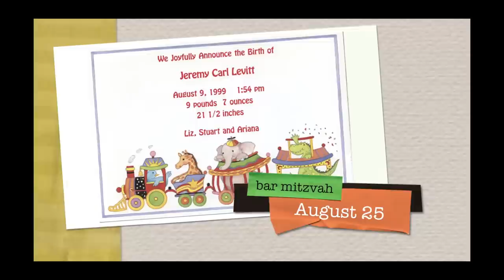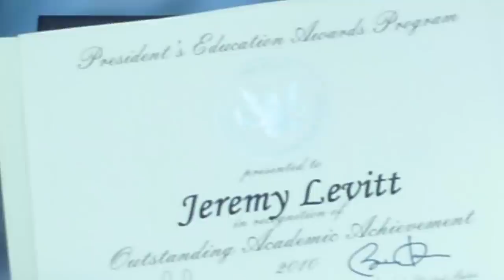Jeremy Levitt Bar Mitzvah Slideshow